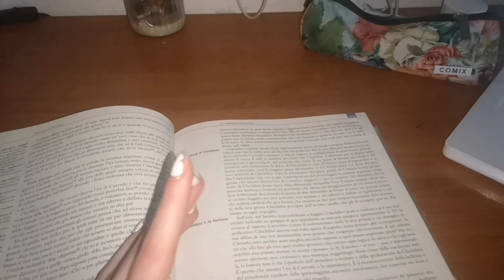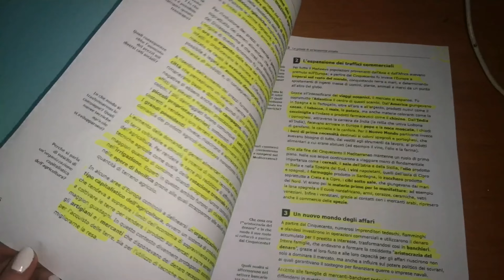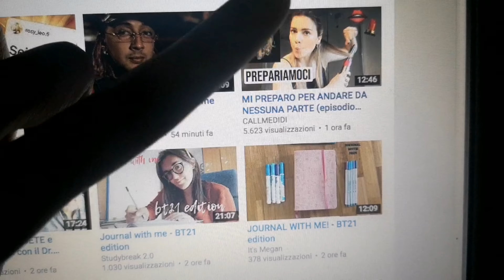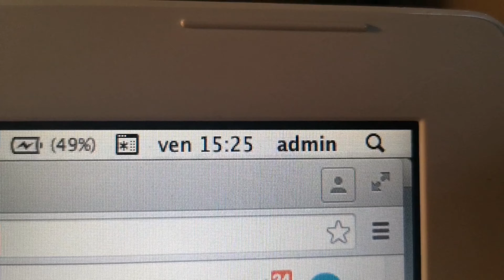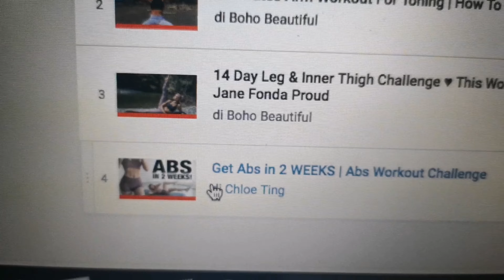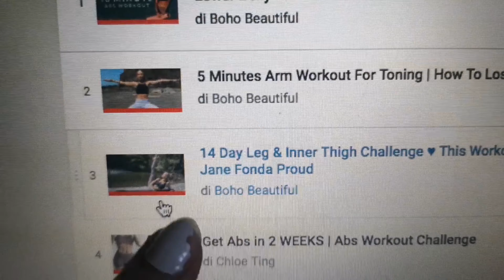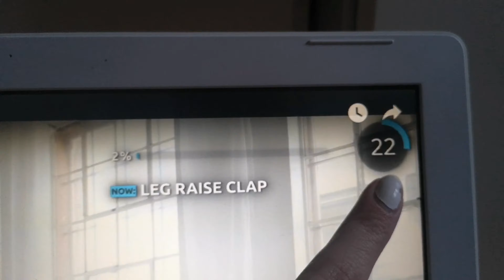Una giornata con me in quarentena ¦ VLOG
Ciao a tutti ragazzi oggi vi porto con me in una mia giornata tipo in quarentena, spero che vi piaccia e che vi faccia compagnia.